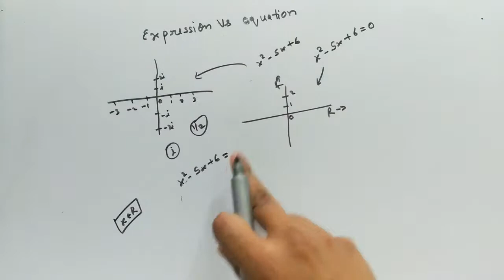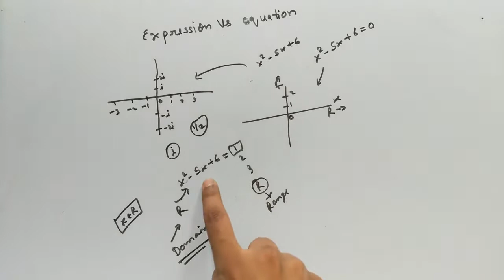Difference between expression and equation (Hindi)(NCERT Class 11 Math)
difference between expression and equation is very important topic for those students who faces difficulty in the chapter Domain and Range .
this concept is very helpful for compitative examination like jee,jee mains ,uptu or board exam
this topic are taken from CBSE Ncert class 11 book for those students who like mathematics.
Intermediate math concepts brings you get another mathematics session to prepare you for ncert cbse board exam and jee mains. In this session ,I will be discussing important ncert cbse board exam topic difference between expression and equation from domain and range .I will cover the basic concepts of the chapter ,important topics ,and tips and trick to remember the concepts and solve questions. What this video to know all about difference between expression and equation from domain and range .
Intermediate math concepts is a free youtube channel to help intermediate students in their preparation for jee mains and board exam 2021. The channel will guide you in making a strategy to decode the ncert board questions paper ,revise every detail of all the students and make a study plan that will help you prepare with confidence.
Learn the complete details about difference between expression and equation from domain and range for board exam and related concepts in this video .It is one of the most important topics of jee maths question paper in iit jee .